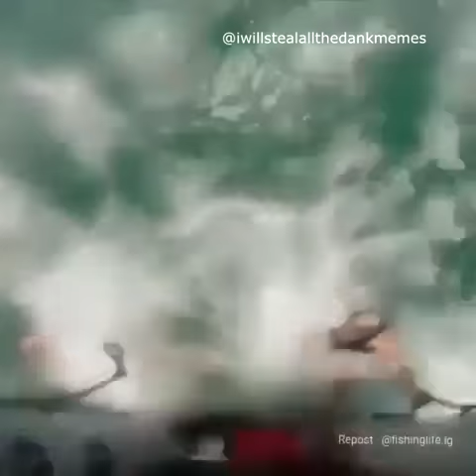shark in water